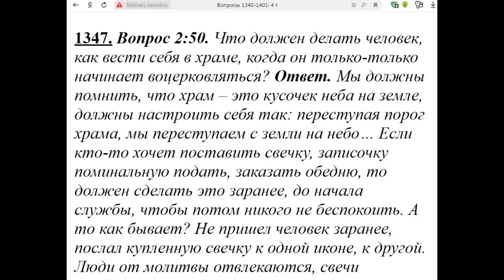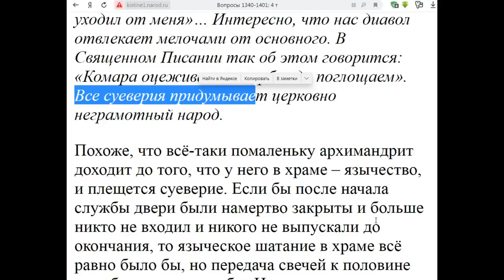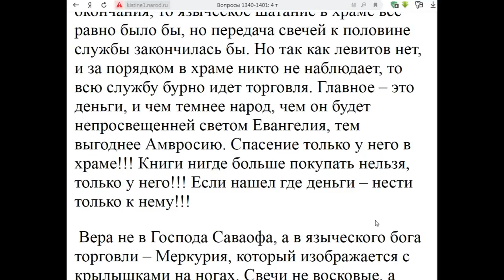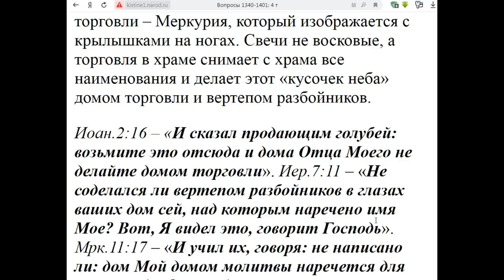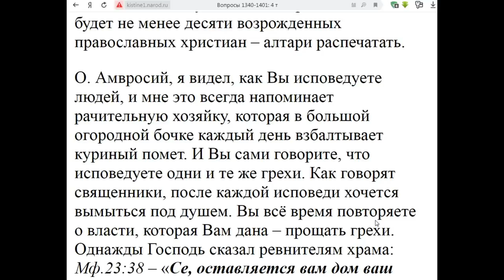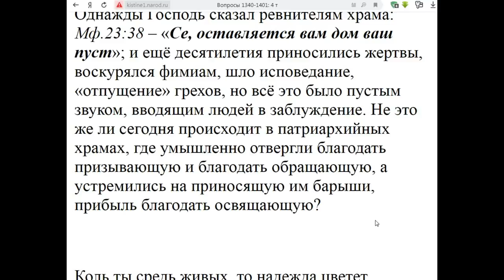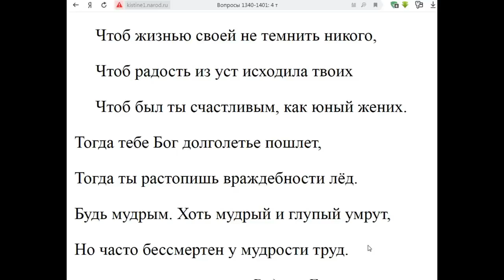1347. Как вести себя в храме начинающему? воцерковляться